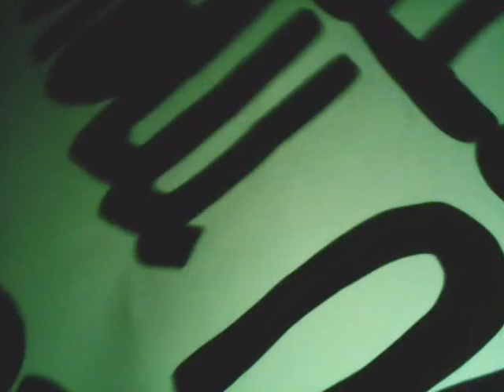WWAT One Direction